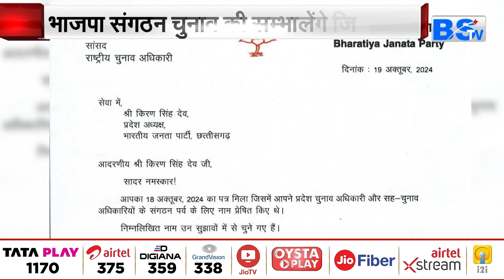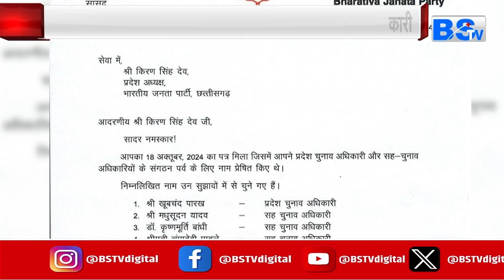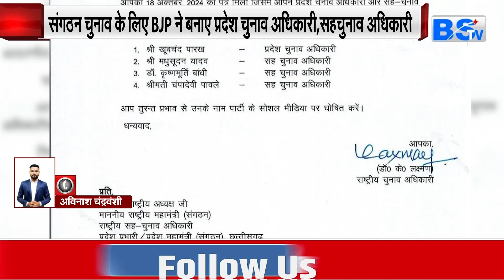संगठन चुनाव के लिए BJP की तैयारी , खूबचंद पारख बने प्रदेश चुनाव अधिकारी | MP BJP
31 अक्टूबर को सक्रिय सदस्यता का अभियान पूरा होने के बाद प्रदेश के लगभग 65 हजार बूथों पर बीजेपी की बूथ समितियों का गठन होगा। जिसके बाद बाद मंडल अध्यक्षों का चुनाव होगा। वहीं जिला अध्यक्ष और फिर प्रदेश अध्यक्ष का निर्वाचन कराया जाएगा।

After the completion of the active membership campaign on October 31, BJP booth committees will be formed at about 65 thousand booths in the state. After which the election of Mandal Presidents will be held. The election of District President and then State President will be held.

देखिए BSTV MP-CG टेलीविजन चैनल
Airtel DTH-375